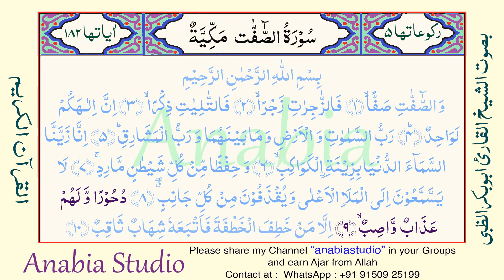KR 1381 s037 06 10 Arabic